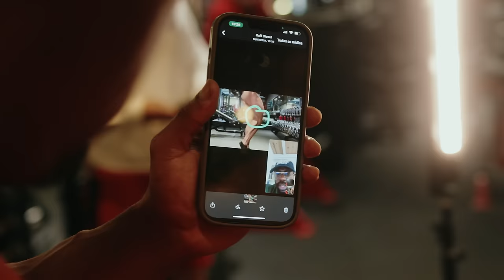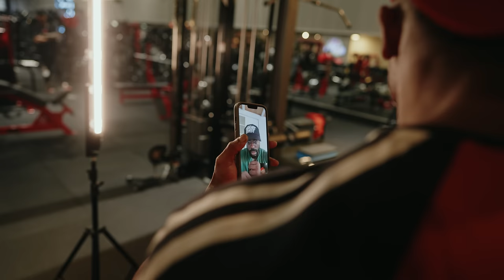RUFF DIESEL CRITICOU O SHAPE DO DIEGO GALINDO!! | *3 days out*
Agora a menos de 3 dias para competir, Diego teve uma surpresa ao receber uma ligação por vídeo de nada mais nada menos que Ruff Diesel.
Além de toque importantes na pose, Ruff ainda falou o que Diego poderia melhorar. Acompanhe esse vídeão e deixe seu comentário positivo de boa sorte para nosso gigante Diego Galindo.